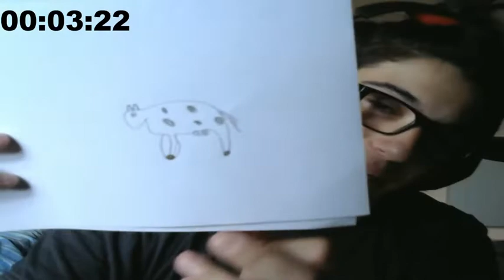Clipsito de twitch #2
Gente, para no dejar tirado YT, les soy a estar subiendo clips hasta que me pueda poner a editarrr. Espero que les gusten.

¿ QUIEN SOY ?

Yo soy matias mansilla, hago streams en twitch. Aca en youtube voy a subir lo que sale de mi canal de twich (clips, anecdotas, reacciones, etc). Me ayudaria mucho si me seguis en twitch para no perderte ninguno de mis directos.